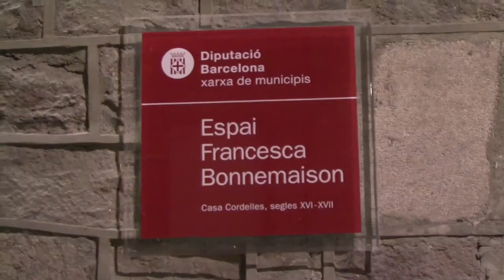Violencia de gènere [Contrainfos 60]